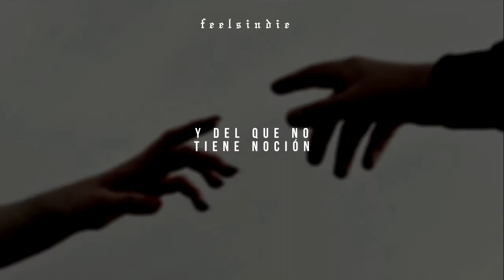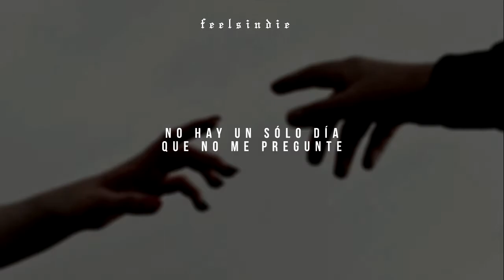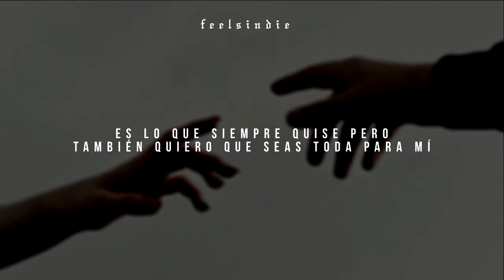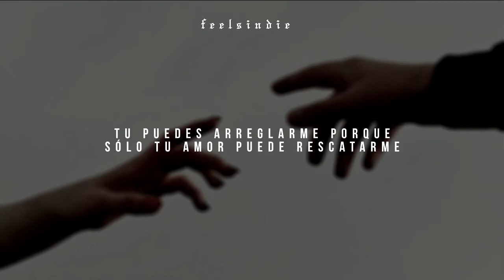My Darkest Days - Save Me [Sub. Español]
Spanish lullabies under moonlit skies, we found love there.
Dancing in the sand, walking hand in hand both without a care.
Haunted by her past completely in her grasp, simply unaware.
Was it meant to last, it fell apart so fast, life is just not fair.

It's time to face what this love has done to me,
I can't escape, only your love can save me.
You're the only one who matters, and the only one for me,
Now I'm lonely until ever only your love can save me.

I've wanted this forever, but I want you all for me,
You can put me back together, only your love can save me.
Each day I'm in hell, everyone can tell by the look on my face,
Not one day goes by that I don't wonder why don't believe it's fate.

Only your love can save me,
Whoa, whoa oh, whoa, whoa oh